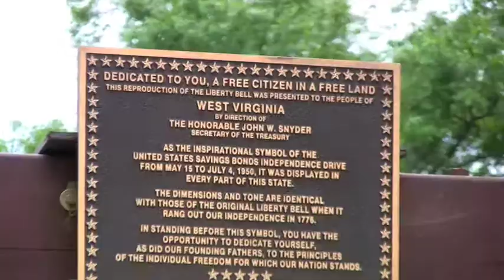The Mayor of Charleston West Virginia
Visit Charleston to see the state capital, shop and get to lots of outdoor recreation. The Mayor of Charleston is interviewed by Erik Hastings.